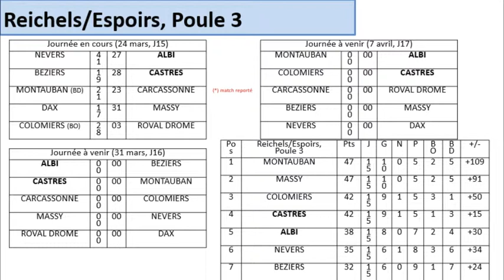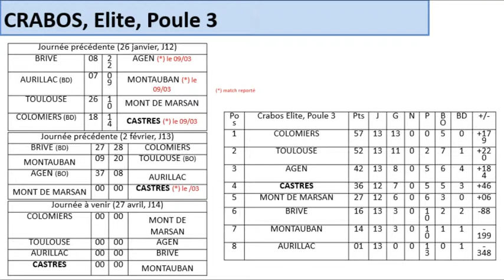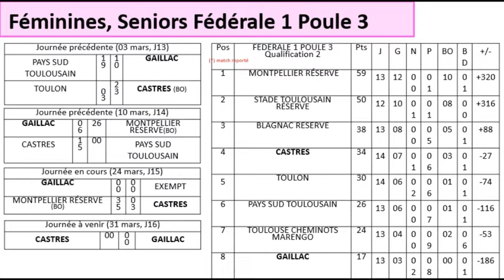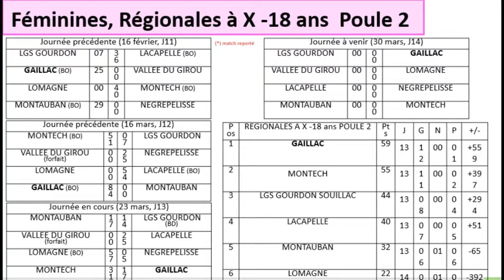PROGRAMME ET RESULTATS JEUNES ET FEMININES